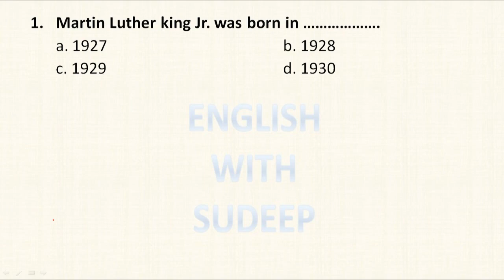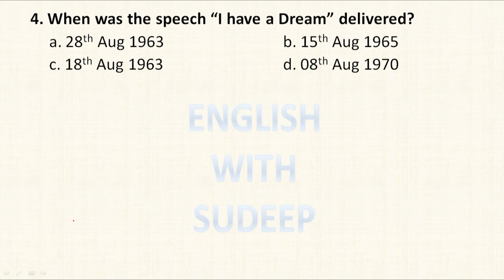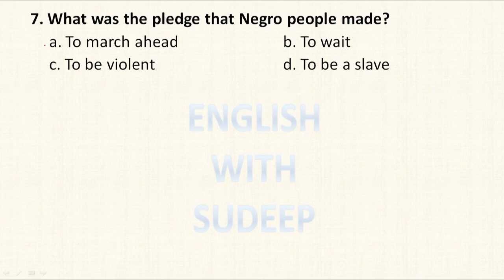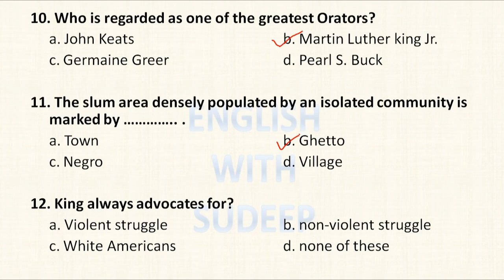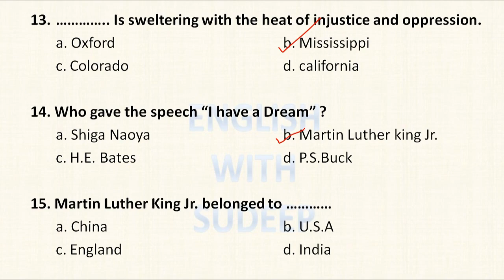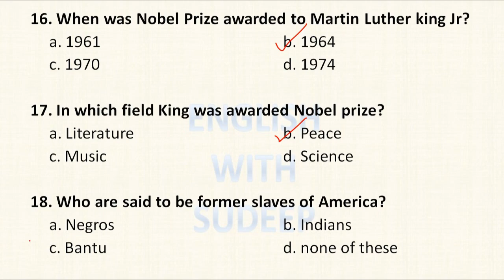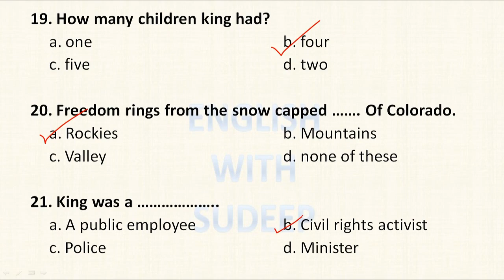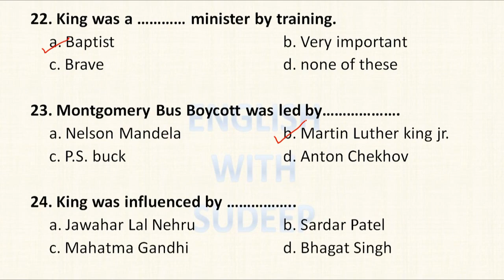OBJECTIVE QUESTIONS OF "I HAVE A DREAM" FOR BIHAR BOARD CLASS 12TH/ 400+ QUESTIONS SERIES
The video consists 20+ Objective questions related to "I have a Dream" for class 12th Bihar Board.